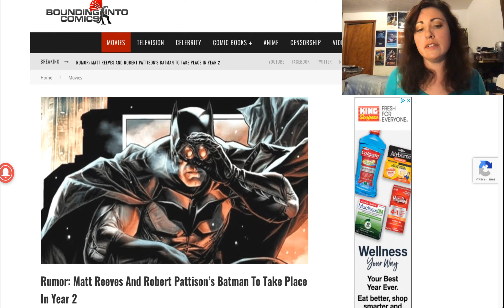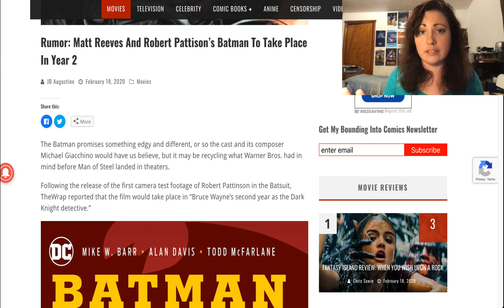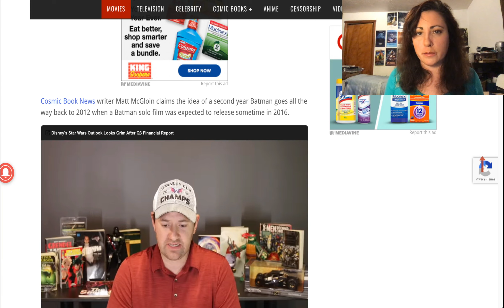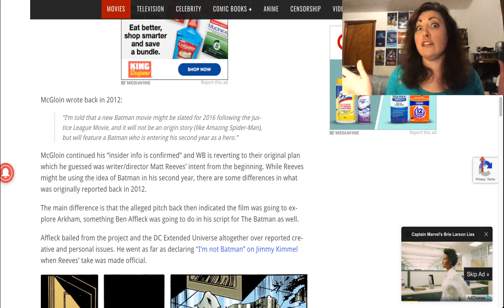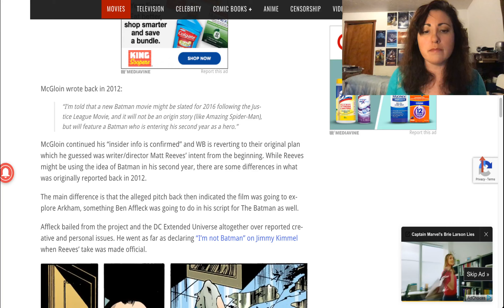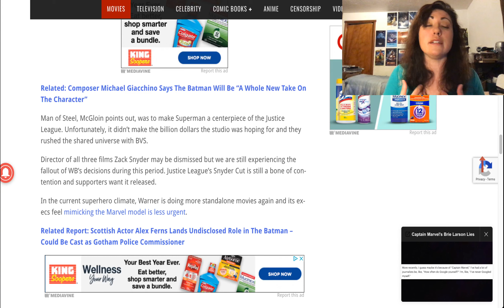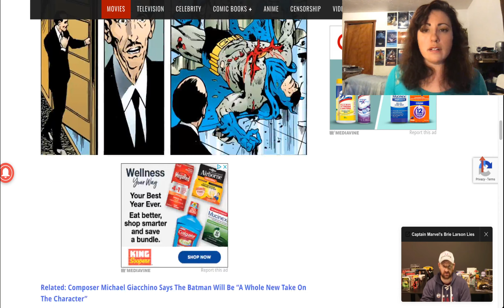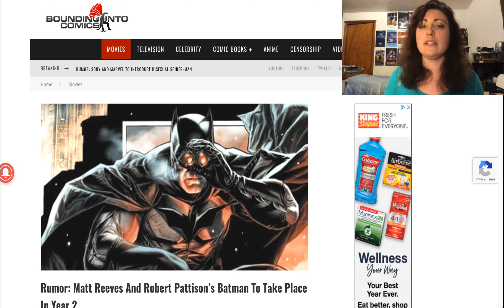Batman 2021 To Take Place in Year 2 RUMOR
Matt Reeve's Batman is rumored to take place in Year 2 according to sources in a "Bounding Into Comics" article.  This could be seen as both positive and negative, but it is only a rumor. Take it for what you will.